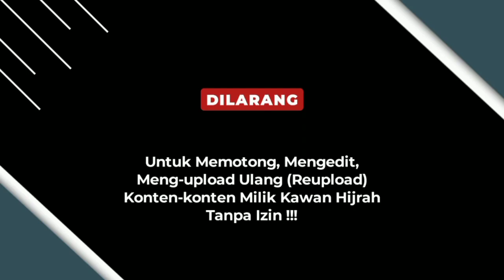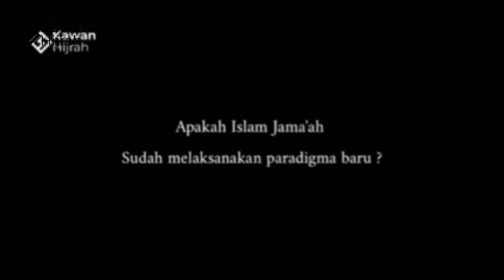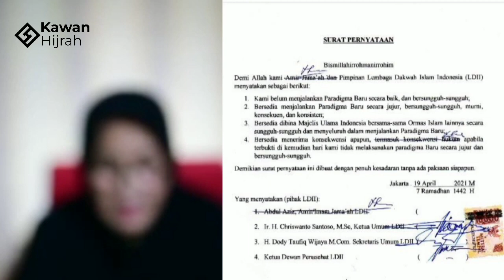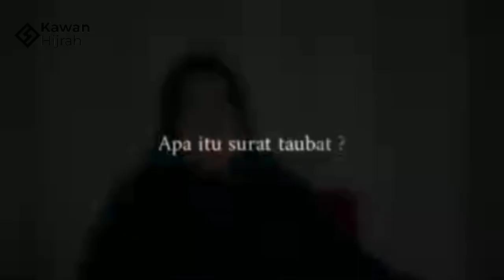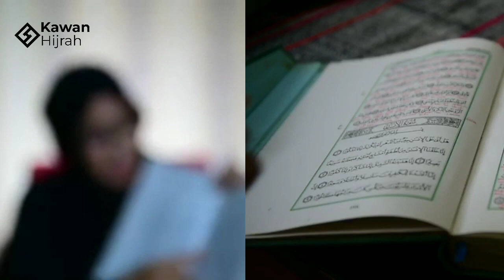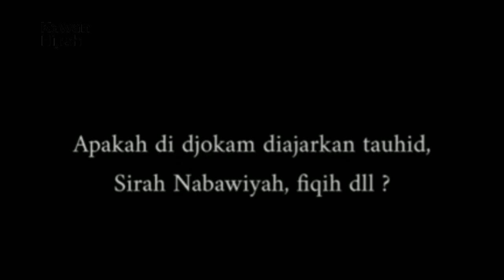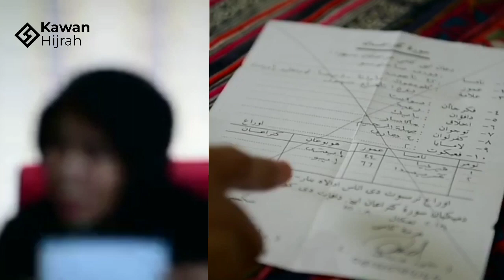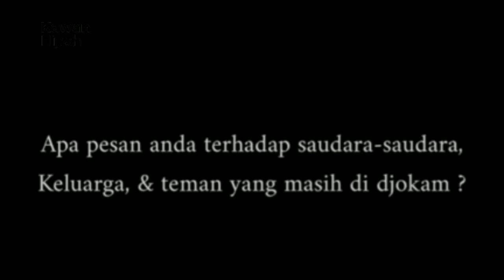Eps 26 | BUKA-BUKA SURAT TAUSYIAH & PERNYATAAN MUI OLEH IBU JULIA DARI JAKSEL (PARADIGMA BARU)